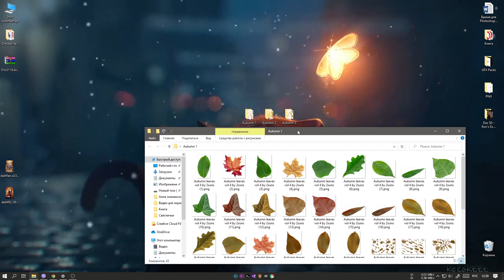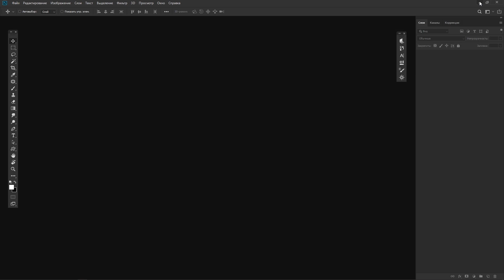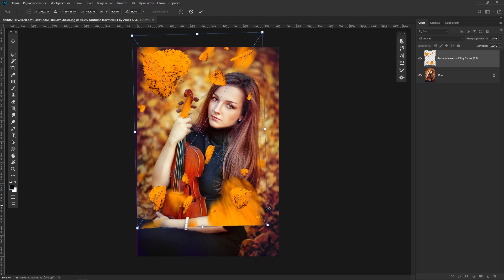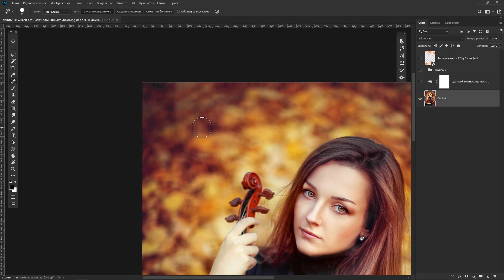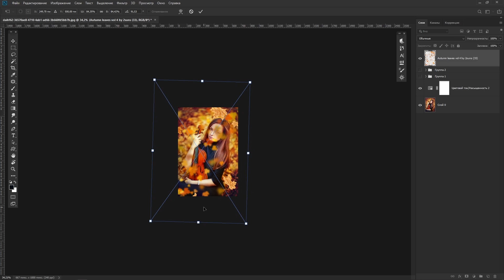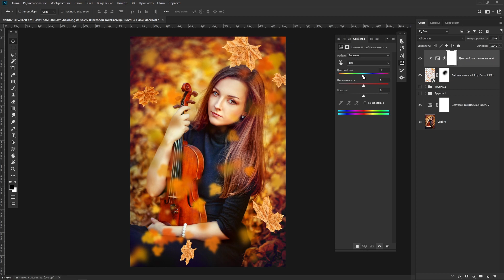Как сделать в фотошопе эффект: Золотая осень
Этот набор Золотая осень включает в себя 119 экранов (оверлеев) для идеальной осенней фотографии или digital-арта! В наборе найдутся: листопад и всевозможные листья . При этом вы узнаете как сделать фотошопе осеннего эффекта.
«Музыкальная композиция принадлежит ES_Atmospherica - Squiid и использована по лицензии для компании GTRussia»